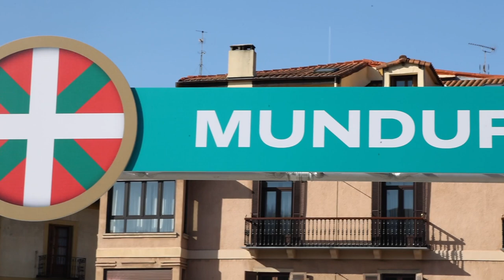Gure Esku: Crowdfundinga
| Gure Eskuk Tourrerako egin duen deialdiarekin bat egin du txirrindulari talde batek eta martxan jarri dute inoiz egin den ikurrinik erraldoiena sortzeko finantzaketa kolektiboa